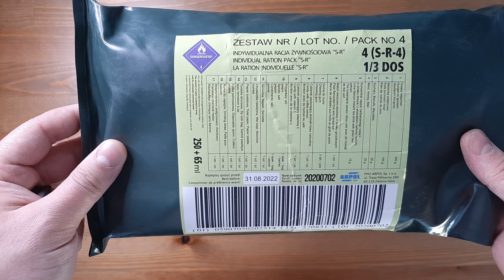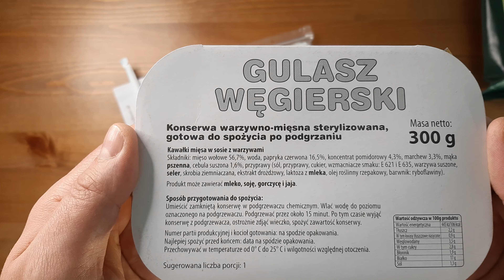🇵🇱 POLISH MRE SR MILITARY RATION PACK